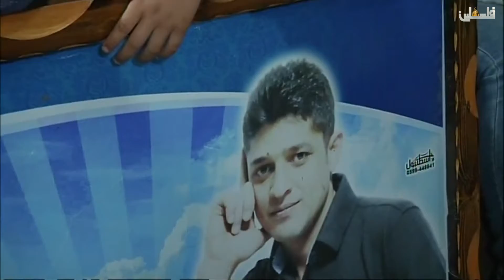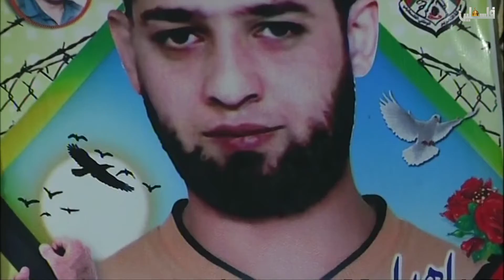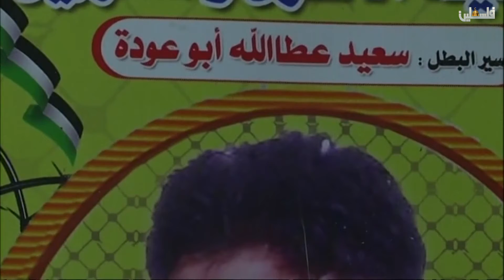اناديكم - مع عائلة الاسير سعيد ابو عوده - 9/3/2018